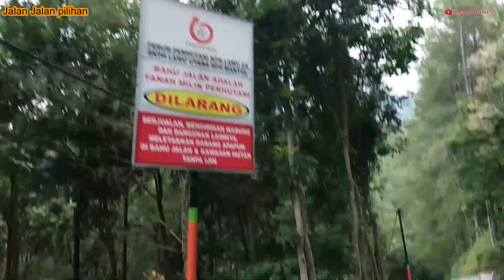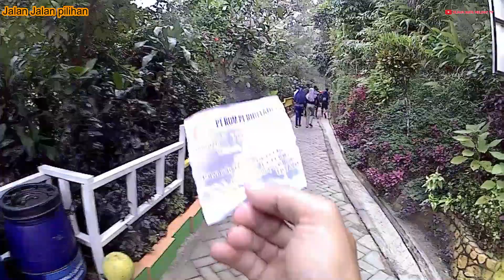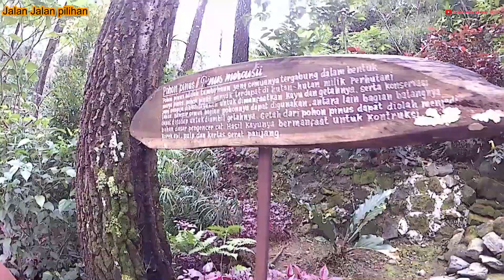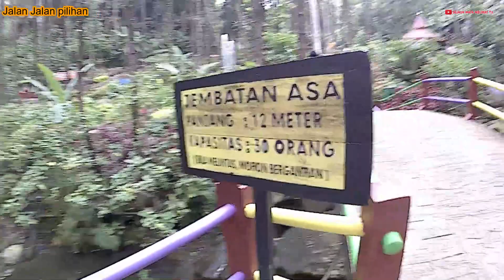Srambang park Ngawi, ada kincir angin belanda disini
srambang park terletak di desa girimulyo kec.jogorogo kab. ngawi